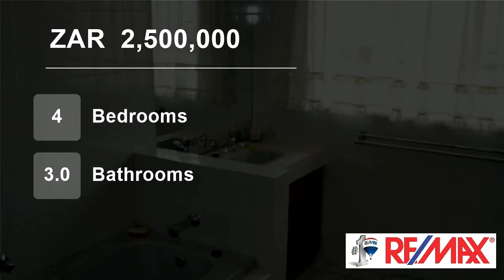4 Bedroom House For Sale in Universitas, Bloemfontein, Free State, South Africa for ZAR 2,500,000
Welcome to this Spacious four bedroom house. It also offers three living areas, two and a half bathrooms and
a lovely kitchen. Outside it offers three garages and for the hot summer days a swimming pool for friends and family.
Close to schools the University and shopping centres - this is ideal for a Big Fam...